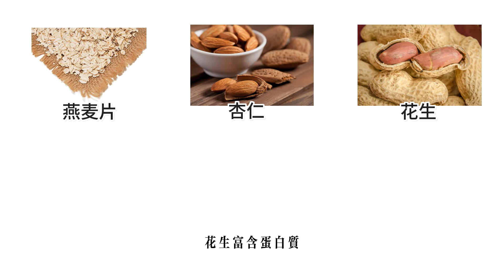"美味鹦鹉餐自制教程：为羽翼伙伴打造充满营养的小吃 🦜🌿"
🌟 跟随我一起进入鹦鹉营养的世界，看我如何制作美味而有营养的自制鹦鹉餐！ 🌈 加入我，一同探索为我们的羽翼伙伴量身定制的美食之旅，其中包含丰富的营养和它们会喜欢的口味。 🦜🍏 无论你是鹦鹉爱好者还是寻找最佳食物供应的宠物主人，这个视频都是必看的。让我们一起呵护我们的羽翼朋友吧！ 🌟 别忘了点赞、分享，并订阅获取更多有趣的宠物内容。 🐾✨